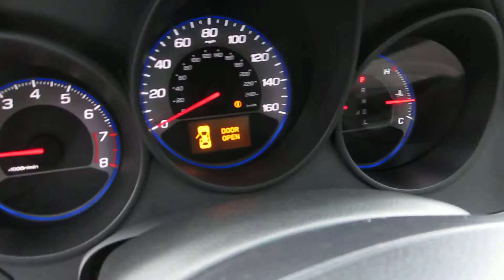2007 Acura TL, Grey - STOCK# 13229J - Walk around